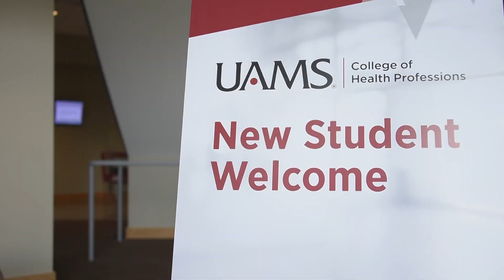UAMS College of Health Professions — Bachelor of Science in Dental Hygiene Program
Smile if you’ve always wanted to be a Dental Hygienist. The UAMS College of Health Professions Dental Hygiene program has trained approximately 85 percent of all dental hygienists in Arkansas. Let us train you next. for more details.